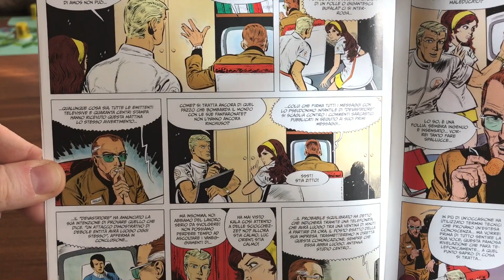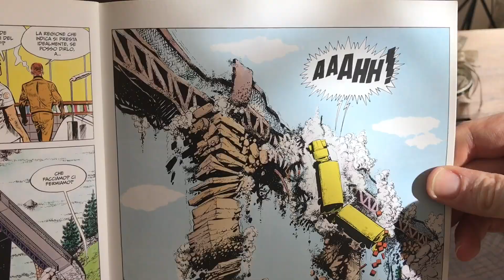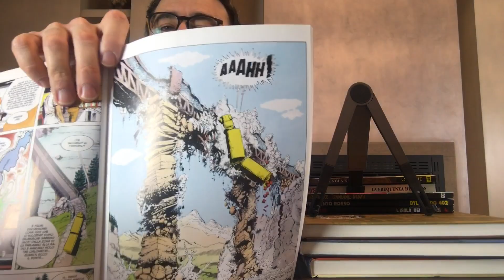Luc Orient 05 - 24 Ore Per Il Pianeta Terra - Recensione Fumetti Francesi Bedè Avventura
Un mistero che parte sembrando il ricatto di un esaltato, diventa intricata fantascienza nella seconda metà. Molto intrigante la prima parte, meno fortunata la seconda.

LucOrient 24 Ore Per Il Pianeta Terra
Ventiquattro Ore
la legione degli angeli maledetti, dannati,  cratere dei sortilegi
Foresta d'acciaio
Luc Orient Terango
Luc Orient recensione
Luc Orient Gazzetta
Gazzetta dello sport
Collana Avventura
Fumetti Francesi
Eddy Paape Greg
Zona Bedè
Zona Bede
Recensioni fumetti francesi
Fumetti franco belgi
Luc Orient Completa
Collezione Luc Orient
Luc Orient Review
Il Segreto Delle Sette Luci
I Draghi DI Fuoco
Il Signore DI Terango